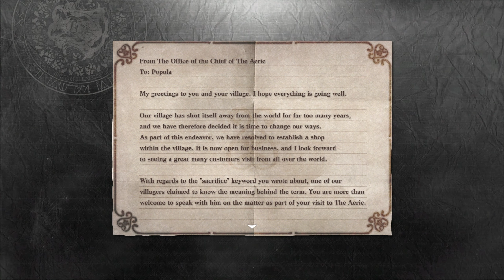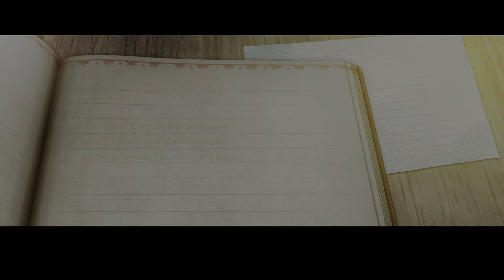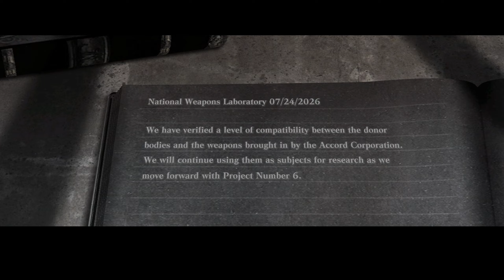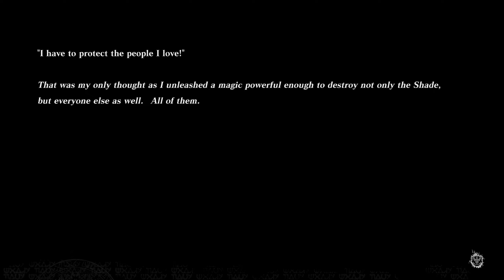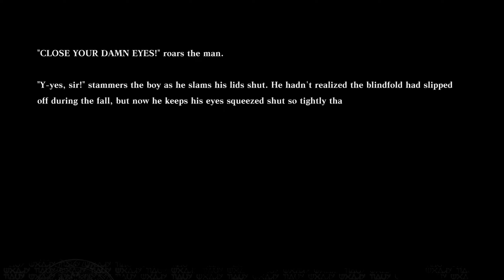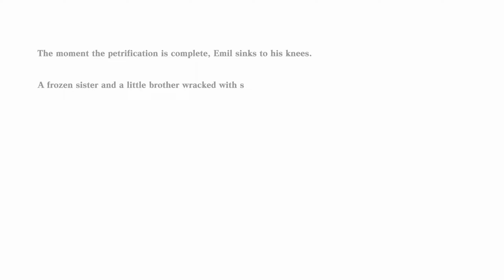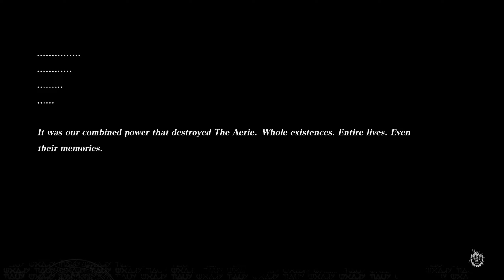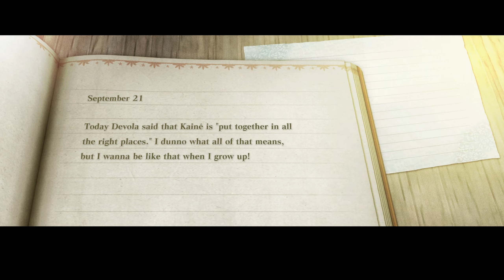Nier Replicant - Route B - PC Gameplay Walkthrough Part 3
Sup guys! Come join me on Nier Replican't Let's Play Series Route B (Hard Mode - No Commentary)

PC Specs:
Windows 11 64bit
1920x1080p